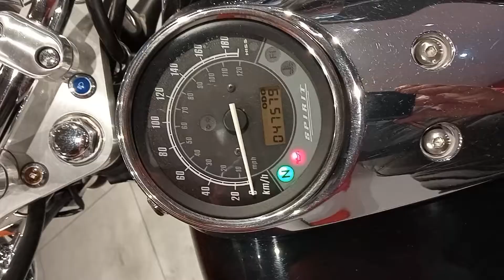HONDA VT 750 C 001556